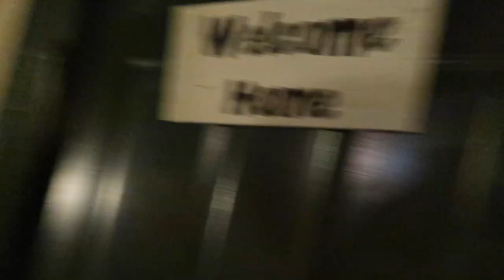ORGANIZING BABY CLOTHES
The girls are outgrowing clothes. It is time to declutter and get rid of anything I don't want to keep for our future babies. There is nothing that makes me feel like I can breathe better, than to get rid of things. But does that even include baby clothes?!

EQUIPMENT WE USE:
Canon G7X Mark ii
Canon G7X Mark ii extra Battery
Handheld / tripod
Canon t5i DSLR
Canon 50mm Lens
Canon 24mm Lens
Lighting Kit